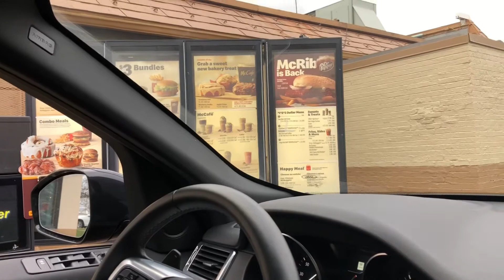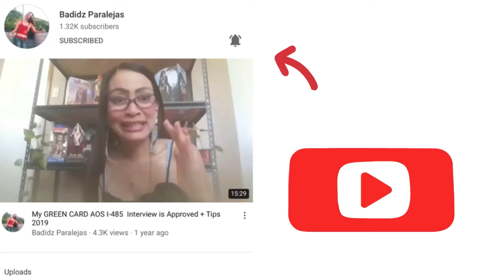LOUIS JOLIET MALL+ MCDO | MAV MARGATE